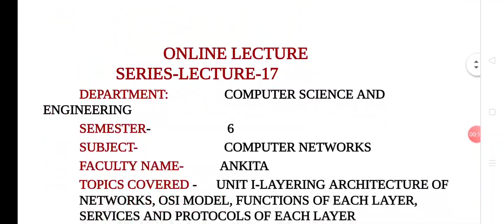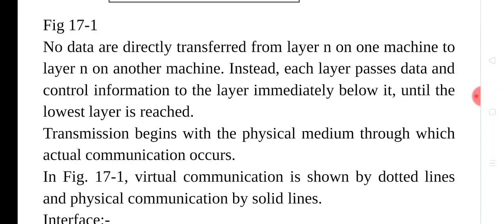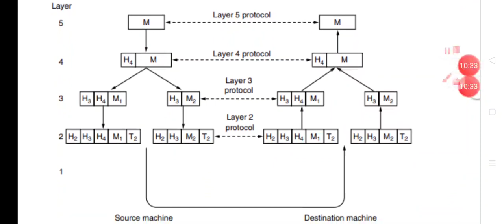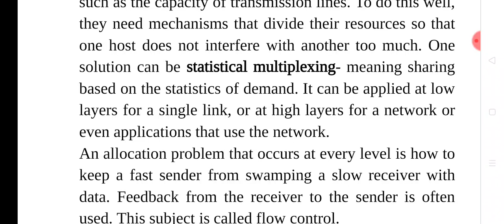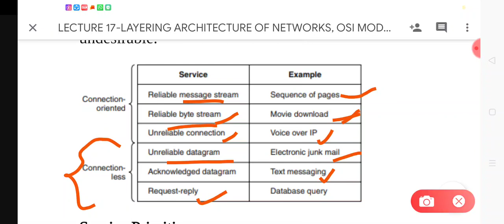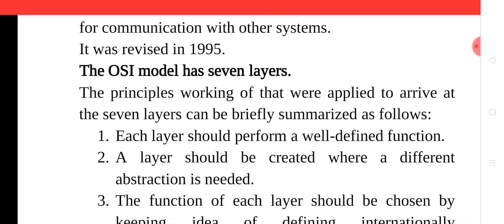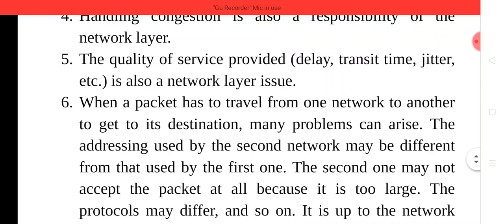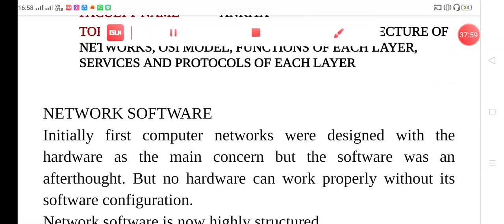SAITM B TECH CSE SEM 6 COMPUTER NETWORKS UNIT 1 LECTURE 17